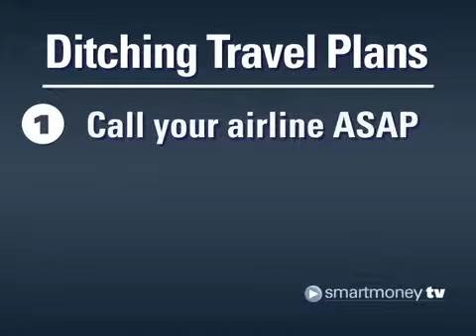3 Tips to Ditch Travel Plans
Nervous about catching the swine flu?  Here's how to cancel your trip without paying extra.